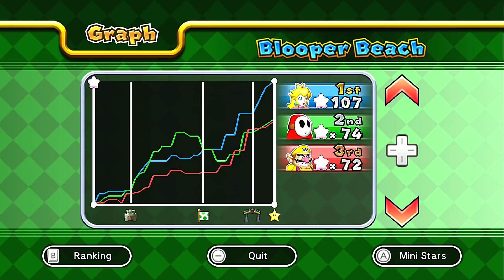Mario Party 9 Solo Mode ◆Peach Blooper Beach Part 4 #411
Mario Party 9 Solo Mode ◆Peach Blooper Beach Part 4 (Gameplay Playlist→◆Newest First 【 】◆Oldest First All Boards Walkthrough【 】 Solo Mode is the Story mode that involves the players traveling across all six boards to defeat Bowser and save the Mini Stars playing against computer players in minigame battles. I will upload games fails (Lost to Shy Guy or Magikoopa).